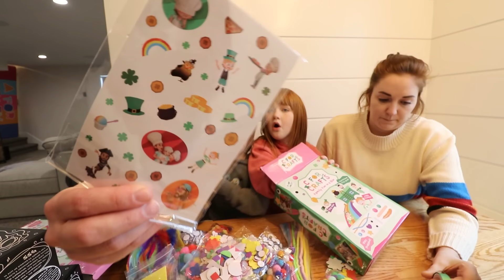A for Adley LEPRECHAUN TRAP!! St Patrick's Day family craft diy with Gold Slime & Rainbow Slide 🌈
this year we’re gonna CATCH a LEPRECHAUN!!
Thanks @NintendoAmerica for partnering with us on this video!

HEY EVERYBODY!! It’s that time of year again... it’s time to build our LEPRECHAUN TRAPS!! This year we are definitely gonna catch him, but we have to be ultra tricky! First we had to get a box to make our traps out of! Then we had to get out our C for Crafts boxes with all of our supplies! Me and Mom are working together on a trap, while Dad and Niko work on another one! This year we are going to use SLiME inside our traps to make it super sticky so the leprechaun can’t escape. Mom and I had a great idea to turn our Spacestation box inside out so that out box looked like it was made from GOLD... because leprechauns LOVE GOLD!! Dad and Niko put stickers from the C for Crafts box on there to lure the leprechaun in! Next, me and mom needed to make a ladder out of pipe cleaners so that he can climb to the top of the box.. even though I THiNK that leprechauns can actually fly or jump really really high! I wonder where the leprechaun live.. dad thinks they live in Ireland but me and mom think they live with the Easter Bunny and the Gingerbread Man. We used a bunch of glue on our leprechaun traps so we have to let them dry, but while we wait we decided to play Mario Kart 8 Deluxe - Booster Course Pass! Mom is really good at Mario Kart but I think I can beat her! We did a couple of races while we waited, we even did one race where we were all baby characters and we raced on the Baby Park course! After that, our glue was all dry so we had to put some final touches on our leprechaun traps! Good luck catching a leprechaun this year!!